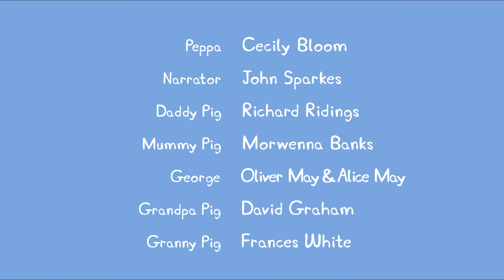Peppa Pig English Episodes | Peppa Pig is Having a Birthday Party at the Dinosaur Park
Peppa Pig Official Channel | Peppa Pig is Having a Birthday Party at the Dinosaur Park